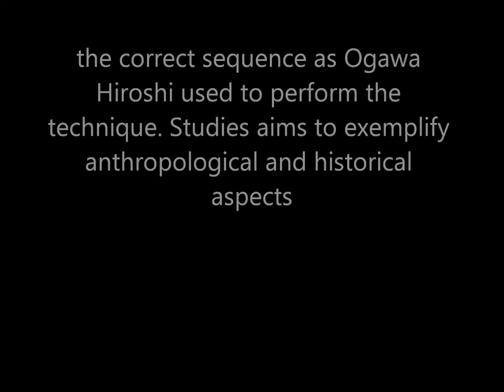Ogawa Ry kenjutsu - Kumogari - November Saturday Training